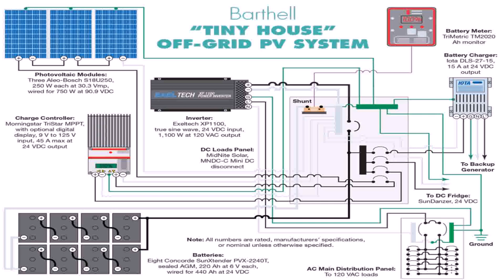Tiny House Plans Home